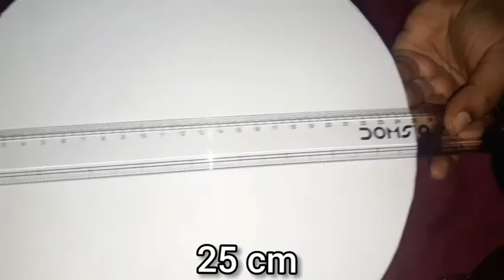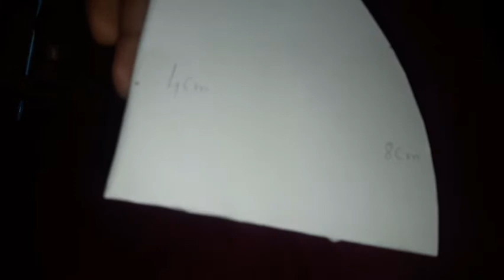DIY FACE MASK|Face Mask Tutorial|Washable face mask|Reusable Face Mask|How to make face mask at home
Face Mask

Hello friends
I have made a cloth face mask video tutorial. You can make face mask at home. Even beginners can easily sew/stitch it.

Stay safe